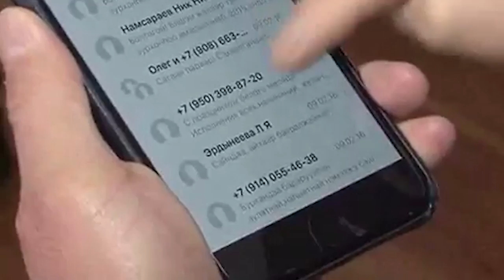Селенгинский район Республики Бурятия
Финалист конкурса на "Лучшую муниципальную практику поддержки предпринимательства и улучшения инвестиционного климата" в рамках Финала Национальной премии "Бизнес-Успех" за 2016 год.